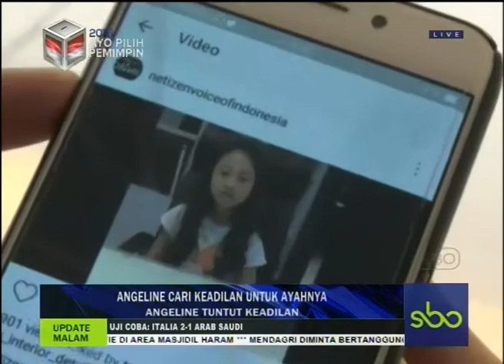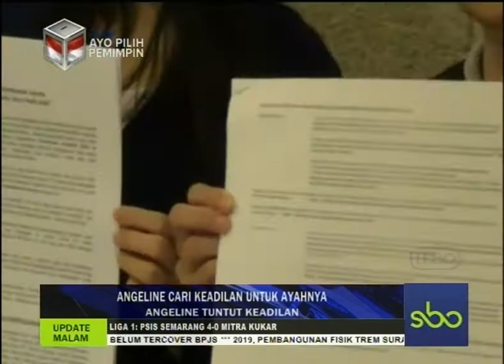VIRAL, SEORANG ANAK MENCARI KEADILAN UNTUK AYAHNYA